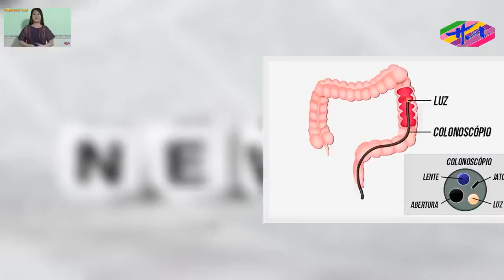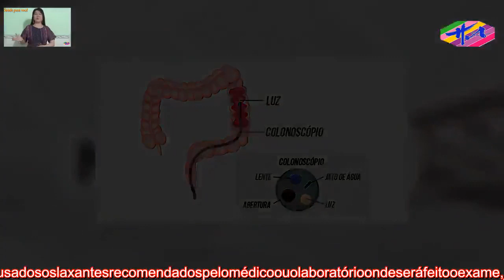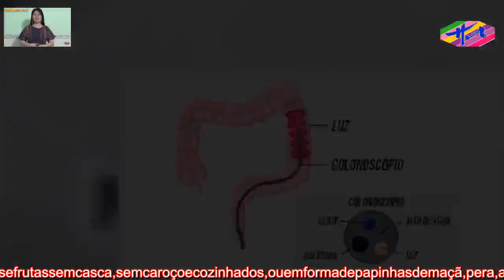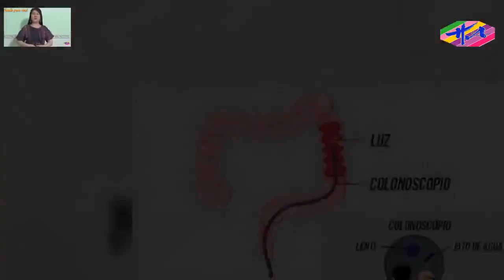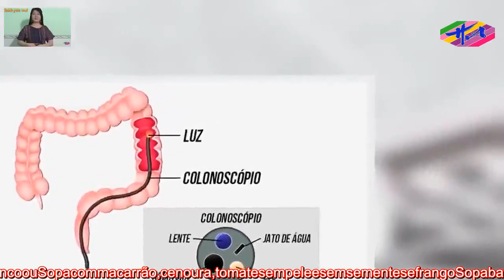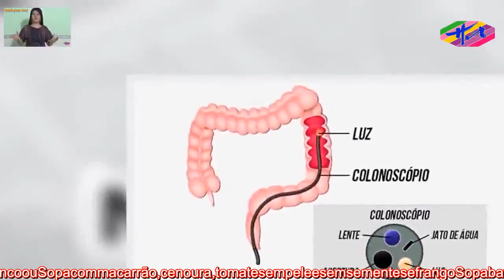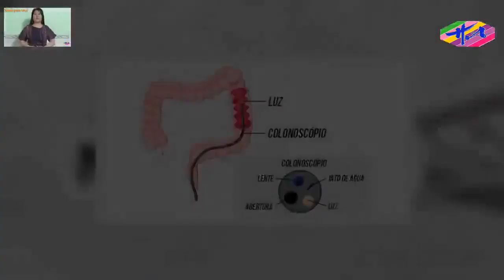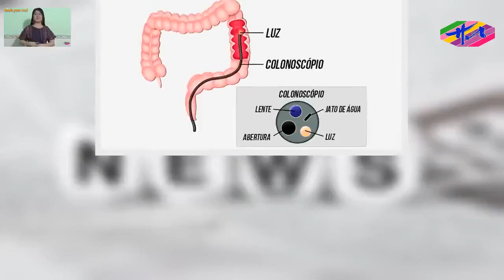Saúde 3 - Dietaparacolonoscopia:oquecomereoqueevitar